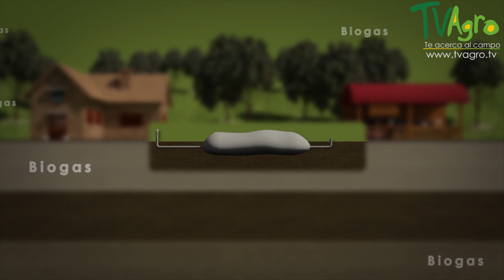Biodigestores de Bajo Costo - TvAgro por Juan Gonzalo Angel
Programa: Biodigestores

descomposición de la materia orgánica en condiciones anaeróbicas y facilita la extracción del gas resultante para su uso como energía. El biodigestor cuenta con una entrada para el material orgánico, un espacio para su descomposición, una salida con válvula de control para el gas (biogás), y una salida para el material ya procesado (bioabono).

Otros nombres: Digestor anaeróbico, reactor anaeróbico, reactor biológico.

Condiciones necesarias para la biodigestión

La temperatura es muy importante para la producción de biogás, ya que los microorganismos que realizan la biodigestión disminuyen su actividad fuera de estas temperaturas. La temperatura en la cámara digestiva debe ser entre los 20º C y 60º C; para optimizar el tiempo de producción es deseable mantener una temperatura entre los 30º C y 35º C.
El nivel de acidez determina como se desenvuelve la fermentación del material orgánico. El pH del material debe tener un valor entre 6.5 y 7.5. Al estar fuera de este rango neutro la materia orgánica corre el riesgo de pudrirse, ya que se aumenta la actividad relativa de los microorganismos equivocados; esto normalmente produce un olor muy desagradable.
El contenedor debe de estar perfectamente sellado para evitar que entre el oxigeno y de esta manera tener un procedimiento anaeróbico adecuado; también evita fugas del biogás.
Debe de contener entre el 80% y 90% de humedad.
Los materiales más comúnmente utilizados para producir biogás son el estiércol de vaca, caballo, puerco y humana, sin embargo también se pueden otros materiales orgánicos.
Para lograr una descomposición eficiente, la materia orgánica debe de ser en tamaños digeribles pues entre más chica más rápida la producción del biogás.
Se deberá tener un equilibrio del carbono y el nitrógeno.
Estructura de un biodigestor.

Existen muchas variaciones en el diseño del biodigestor. Algunos elementos que comúnmente se incorporan son:

Cámara de fermentación: El espacio donde se almacena la biomasa durante el proceso de descomposición.
Cámara de almacén de gas: El espacio donde se acumula el biogás antes de ser extraído.
Pila de carga: La entrada donde se coloca la biomasa.
Pila de descarga: La salida, sirve para retirar los residuos que están gastados y ya no son útiles para el biogás, pero que se pueden utilizar como abono (bioabono).
Agitador: Desplaza los residuos que están en el fondo hacia arriba del biodigestor para aprovechar toda la biomasa.
Tubería de gas: La salida del biogás. Se puede conectar directamente a una estufa o se puede transportar por medio de la misma tubería a su lugar de aprovechamiento.
Ventajas de los biodigestores.

Es una energía renovable y sustentable.
Aprovecha la producción natural del biogás.
Es posible utilizar los productos secundarios como abono o fertilizante.
Evita el uso de leña local, así reduciendo la presión sobre los recursos forestales.
Fomenta el desarrollo sustentable.
Redirige y aprovecha los gases de efecto invernadero producidos por los vertederos y granjas industriales, lo cual reduce la huella de carbono de estos establecimientos y disminuye su contribución al cambio climático.
Cumple con la normatividad nacional e internacional.
Impide la contaminación de mantos acuíferos.
Crea empleos especializados.
Crea la posibilidad de incursionar un proyecto de vanguardia.
Desventajas, riesgos y consideraciones especiales

Idealmente, la ubicación debe de estar cerca de donde se recolecta la biomasa.
La temperatura de la cámara de digestión debe mantenerse entre 20º C y 60º C; puede ser limitante en lugares extremos.
El biogás contiene un subproducto llamado sulfato de hidrógeno, el cual es un gas corrosivo y toxico para los seres humanos.
Al igual a cualquier otro gas combustible, existe el riesgo de explosión o incendios por un mal funcionamiento, mantenimiento o seguridad.